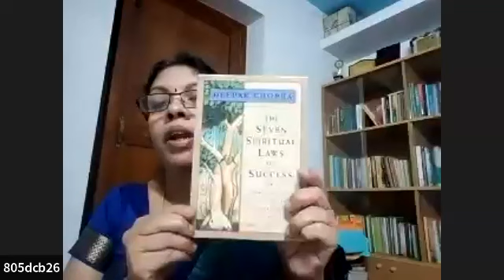ನಿರ್ಲಿಪ್ತತೆಯ ನಿಯಮ — ಸೋ॥ ಡಾ॥ ಕೆ . ಎನ್ . ಜ್ಯೋತಿ ನಾಗೇಶ್ {ಥಿಯಾಸಫಿ} [THEOSOPHY]